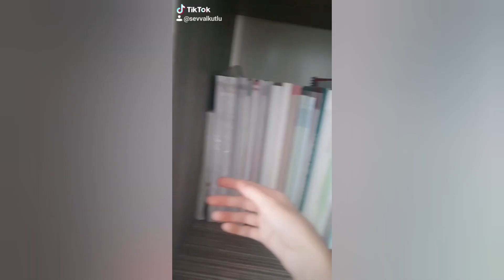UZAKTAN EĞİTİMİN İLK GÜNÜ🤪